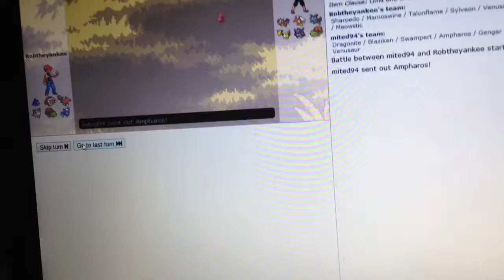Mamoswine Sweep!! Pokemon Showdown-XY BattleSpot singles